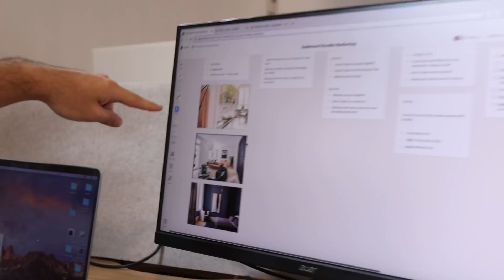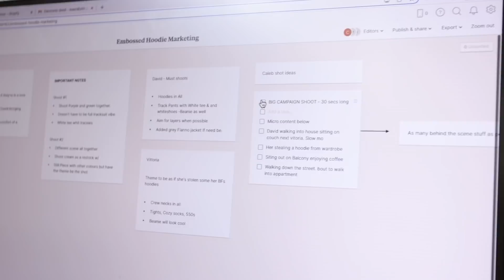How To Plan & Shoot STREETWEAR Photography [LIFE AT YKTR]